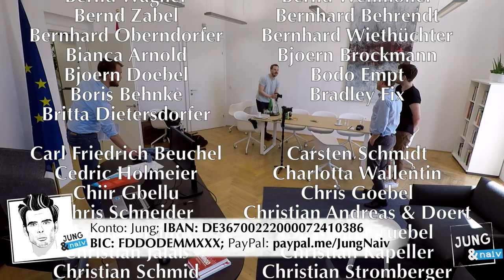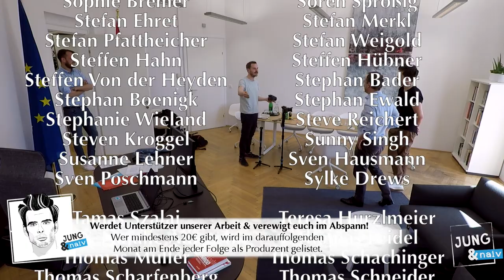Der Parteichef von NEOS, Matthias Strolz - Jung & Naiv in Österreich: Folge 361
Wir sind zu Gast in Wien und starten unsere Serie über die österreichische Politiklandschaft mit Matthias Strolz. Matthias hat 2012 NEOS ("Das Neue Österreich und Liberales Forum") mitgegründet und sitzt seit 2013 als Abgeordneter im Nationalrat. Vorher war er Kommunikationstrainer, Unternehmens- und Politikberater. NEOS bekam bei der letzten Wahl 5,3 Prozent der Stimmen.

Im Gespräch geht es natürlich zunächst um Matthias' Werdegang: Wollte er schon immer einen Bühnenberuf und in die Politik gehen? Wie hat alles angefangen? Was müssen wir über seine Heimat Voralberg wissen? Wie sind er und seine Mitstreiter auf die NEOS-Partei gekommen? Wie kommt's, dass man sich so offen neoliberal gibt? Wie hat die etablierte Politik Österreichs auf die Gründung reagiert? Welchen Werten hat sich NEOS verschrieben? Wie ist Matthias' Verhältnis zu FDP-Chef Christian Lindner? Warum zählt sich NEOS zu den "Lobbyisten der Freiheitsliebe"?

Wer sind die Gewinner und Verlierer in der österreichischen Gesellschaft? Warum lässt sich NEOS von einem Mäzen und Multimillionär aushelfen? Was ist an der Parteifinanzierung des Landes so besonders? Welche europapolitischen Vorstellungen hat der NEOS-Chef? Und was ist von der neuen Regierung von ÖVP und FPÖ zu erwarten?

Das und vieles, vieles mehr in der 361. Folge - wir haben sie am 10. April 2018 in Wien aufgenommen.

Bitte unterstützt unsere Arbeit finanziell:
Jung
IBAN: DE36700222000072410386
BIC: FDDODEMMXXX
Verwendungszweck: Jung & Naiv